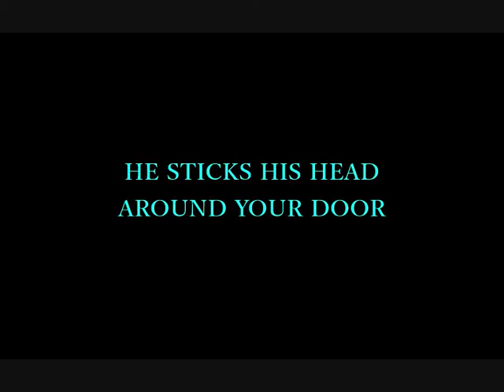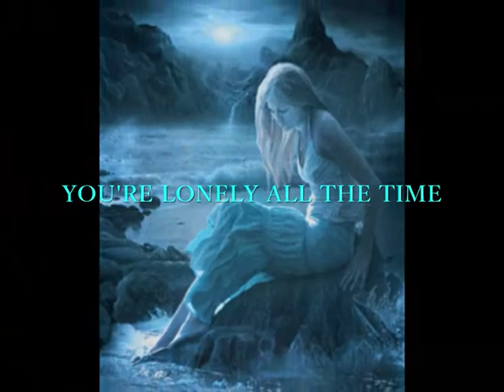PUBLIC - 'Alone' (1989 Demo)